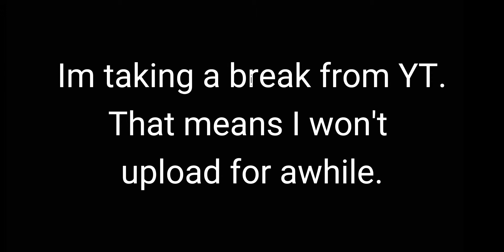I'm taking a break from uploading